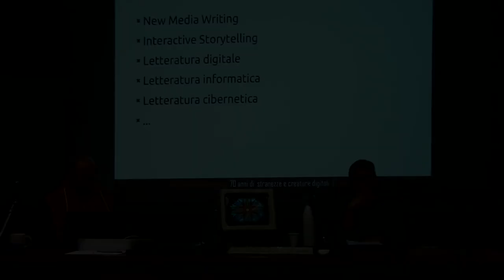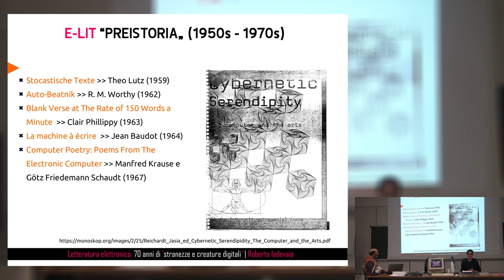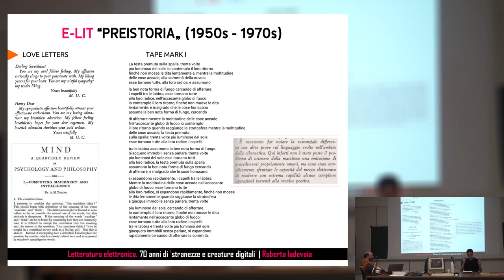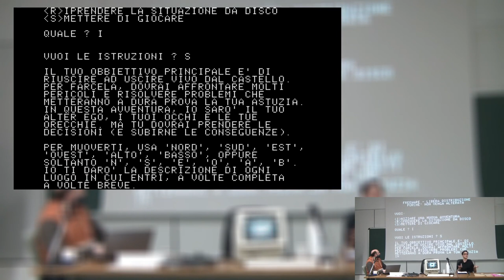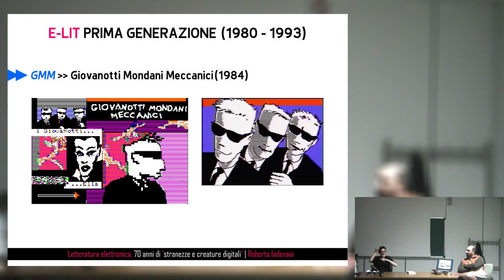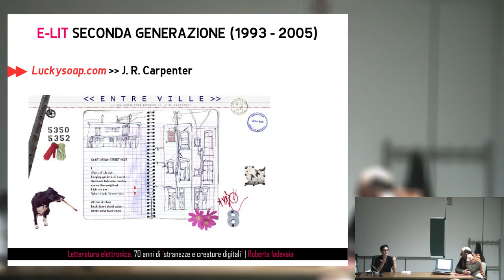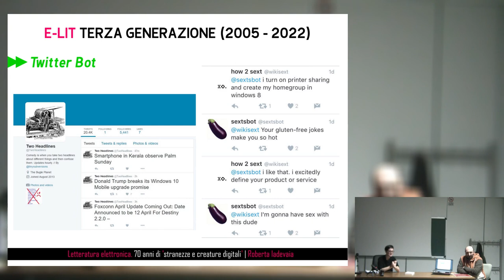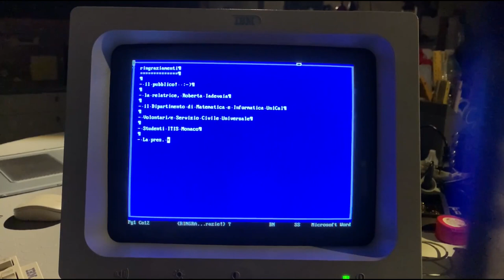Letteratura elettronica, 70 anni di stranezze e creature digitali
Nel video il seminario di Roberta Iadevaia dal titolo  "Letteratura elettronica, 70 anni di stranezze e creature digitali"

Riprese di Giuseppe Sottile @yousciences ; montaggio di Angelo La Regina

"LOVELACE MONDAYS"
con il Museo Interattivo di Archeologia Informatica

Lunedi 27 Febbraio 2023
Dipartimento di Matematica e Informatica
Cubo 30b II Piano - UniCal, Rende

programma dell'incontro:

- ore 17:45 The e biscotti di benvenuto

- ore 18:15 Letteratura elettronica, 70 anni di "stranezze e creature digitali"

A cura di Roberta Iadevaia, ricercatrice indipendente e autrice di "Per una storia della letteratura elettronica italiana" (Mimesis, 2021)

- ore 19:00 Piccola mostra interattiva

Sarà possibile interagire con alcune delle opere citate nel seminario sui sistemi dell'epoca

Lovelace Mondays è un ciclo di incontri tematici sulla storia dell'informatica a cura del Museo Interattivo di Archeologia Informatica (MIAI) di Cosenza, del Museo dell'Informatica Funzionante (MusIF) di Palazzolo Acreide (SR) e del Dipartimento di Matematica e Informatica dell'Università della Calabria.

Gli eventi si svolgono all'interno della programmazione del Sistema Museale UniCal (SiMU)